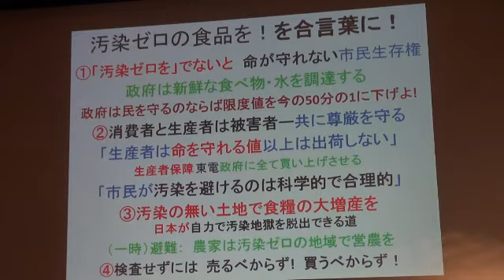琉球大学矢ケ崎克馬名誉教授 宮古島講演会10 「汚染ゼロを」でないと命が守れない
放射能内部被曝から子供たちの命と未来を守るために

20011年12月18日(日)

宮古島市中央公民館にて

講演会10/10